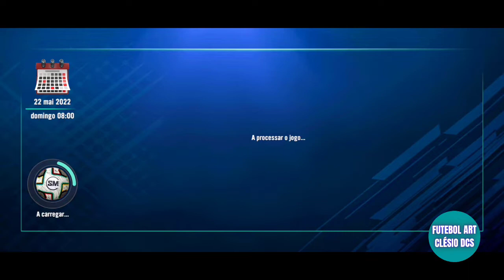SM 22 #17 MODO CARREIRA🦖ARSENAL 🦖 FA CUP 🏆FINAL X UNITED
SALVE SALVE AMIGOS DO FUTEBOL ART EU SOU CLÉSIO DCS, TRAGO HOJE, O NOSSO EPISÓDIO 17 DO NOSSO MODO CARREIRA COM O ARSENAL... está muito bom NOSSO MODO CARREIRA COM O ARSENAL. FINAL X UNITED COMO SEMPRE NOSSO TIME JOGOU MUITO.

LEVANTAMOS MAIS UMA TAÇA.

 LINK DO GRUPO DO WHASTSAPP DO CANAL DE SOCCER MANAGER